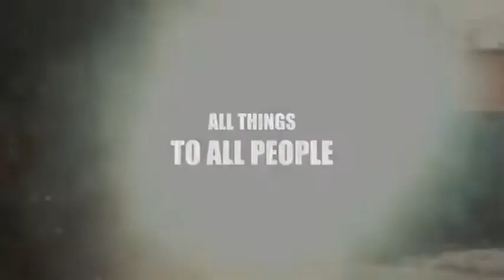inSane Superhero The Sermon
We love all people and want to reach as many as possible to either help them in their faith or to help them share their faith.